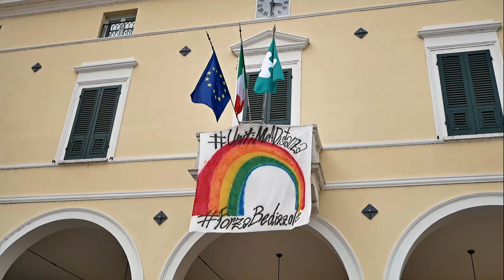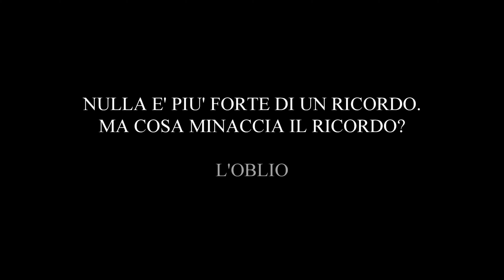Bedizzole non Dimentica 2020 - Covid 19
Meid Eventi torna a documentare lo svuotamento delle nostre città. Qui siamo Bedizzole, sempre in provincia di Brescia, una delle città più colpite dal Covid 19 un progetto patrocinato dal Comune di Bedizzole.